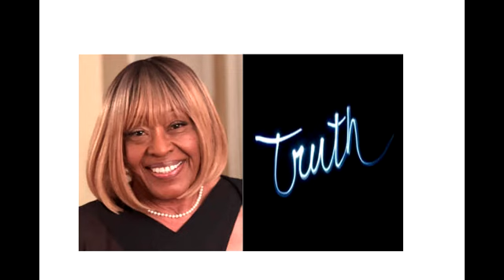Gloria Cares Comforting Day music Alex Boyle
Caring is in our name Gloria Cares